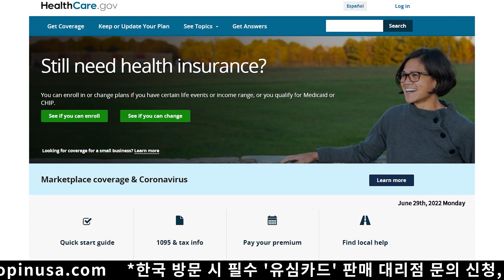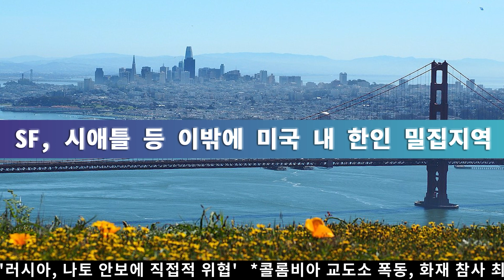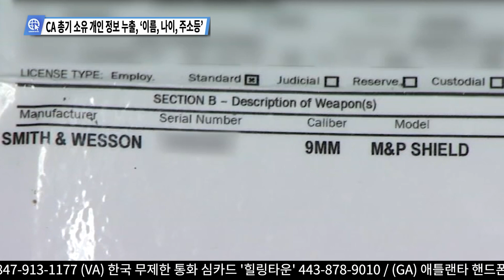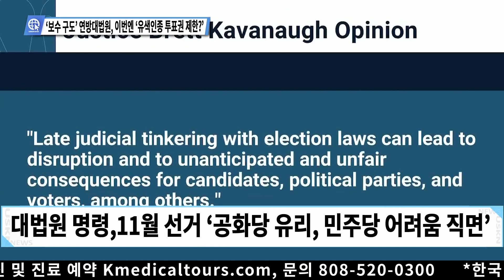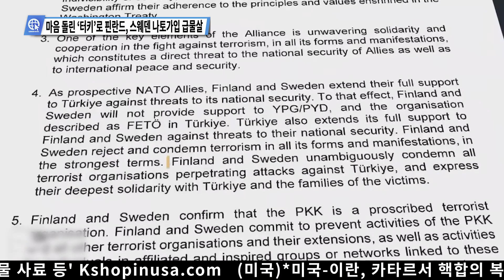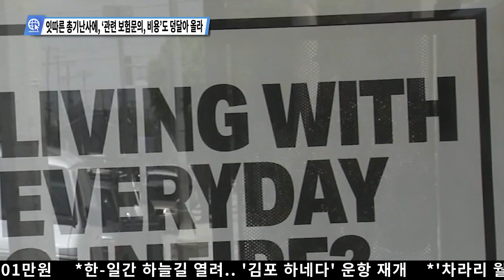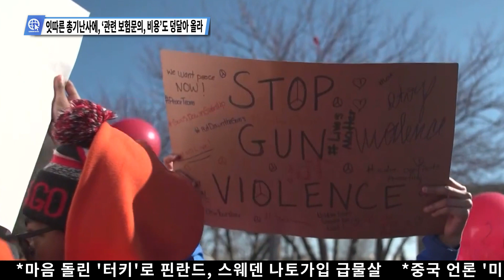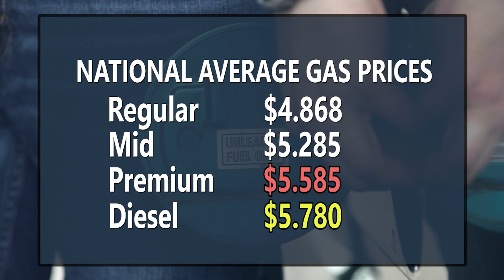[FULL] USKN 미국뉴스 06월 29일 22년 수요일